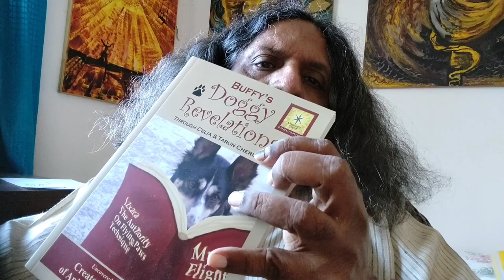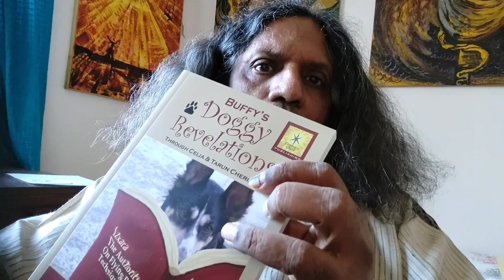From Dog to Angel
Ever wondered how souls grow after mukti? What happens to spirits after they leave the circle of death & rebirth? An incredible spiritual experience between Spiritual Visionaries Tarun & Celia Cherian and their departed dog's spirit gives never-before insight.

gratitude pixabay